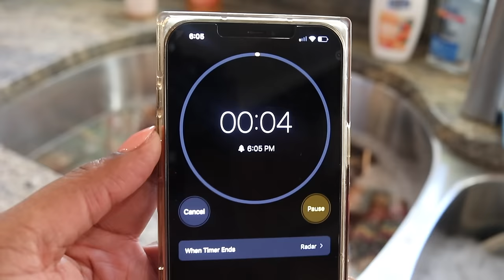I crocheted my very first sweater in 23 DAYS using mini skeins // Rhinebeck 2022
Join me as I take on the challenge of crocheting my first sweater in just 23 days using mini skeins, just in time for Rhinebeck 2022. Watch my journey from start to finish, packed with tips and tricks for tackling a big project quickly!

Main Yarn: Baah La Jo
Mini Skeins: personal stash

// CHAPTERS
0:00 23 DAYS LEFT
8:31 22 DAYS LEFT
15:23 17 DAYS LEFT
18:31 14 DAYS LEFT
23:29 12 DAYS LEFT
26:59 11 DAYS LEFT
34:02 4 DAYS LEFT
42:48 BACK HOME

Stick around for crochet tips and tricks and even a few FREE#crochet crochet patterns.